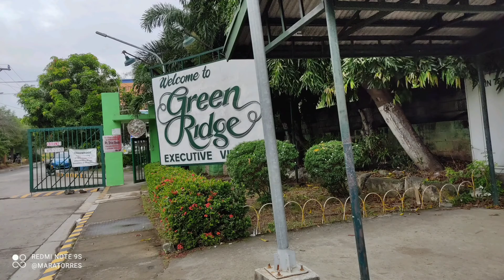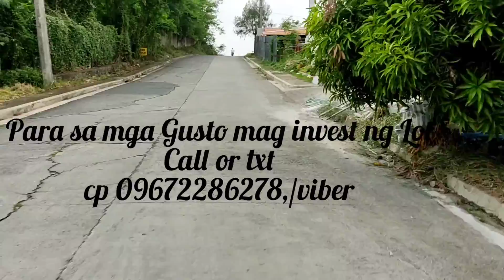373sqm Lot For Sale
DIRECT TO OWNER

RUSH!RUSH!RUSH FOR SALE

CLEAN TITLE
UPDATED TAX

10,000/sqm.  Cash Basis Only

373sqm.

Corner Lot Phase 2

Greenridge Exclusive Subd.
Brgy .Tagpos Binangonan Rizal